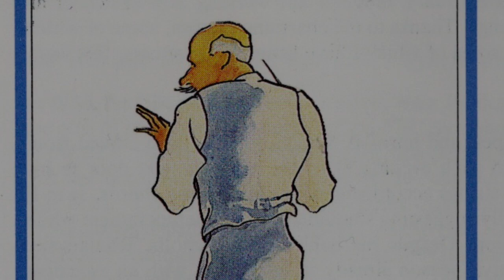Elgar Introduction and Allegro BBC SO Boult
This 1937 recording was made  in Studio 1 Abbey Road London

Digitally remastered by Beulah